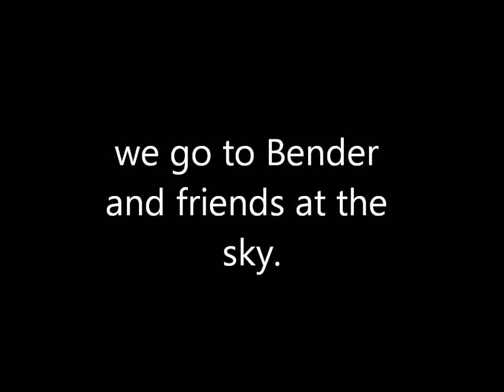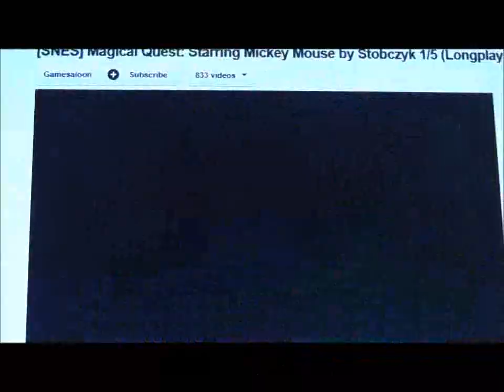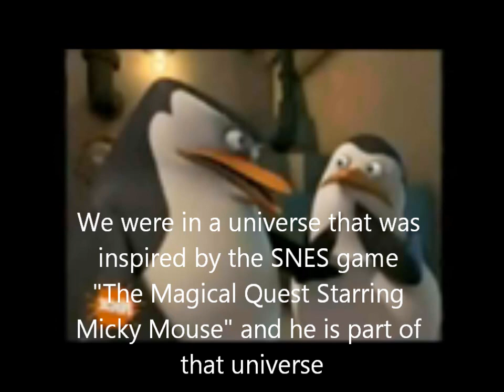TGSST part 144: The last of the elements/ A villian revealed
we go to Bender and his split team that are in the sky and after they went to the place the elements should be but didn't find them and know that someone stole them. so they chased them and reveals himself and uses his magic to create a creature to beat them but they survived. so now they got the elements but the Villian has another plan with the first one.

Note 1: The4everrival the next part has to be about the team back at the base and tell about their adventures and after that then rest for their finish of the adventure. then after that I will do the part after your part that involves what the villian's second plan is.

Note 2: Sorry about using a youtube video to record this level but my SNES isn't working so I use this instead. even though it involves stuff that I won't do at that part.